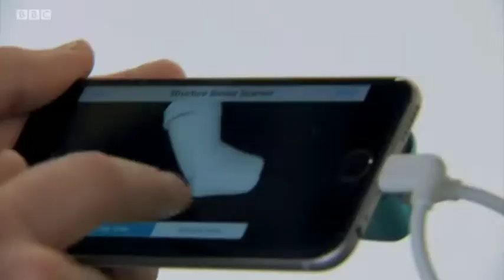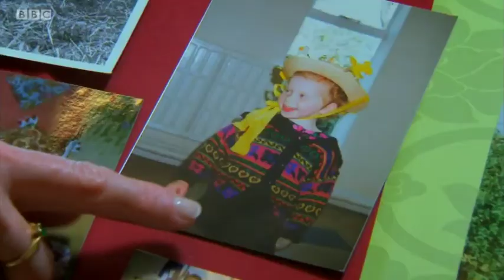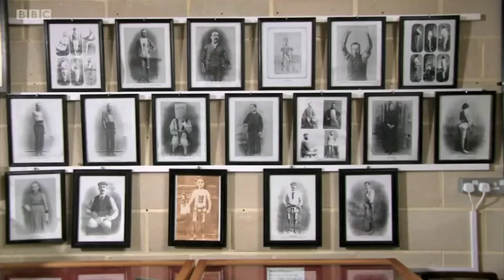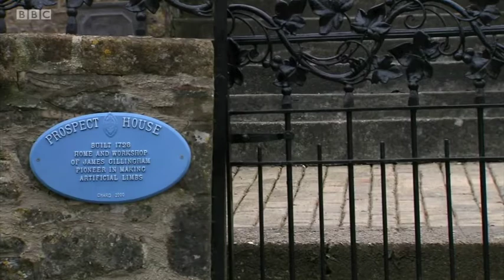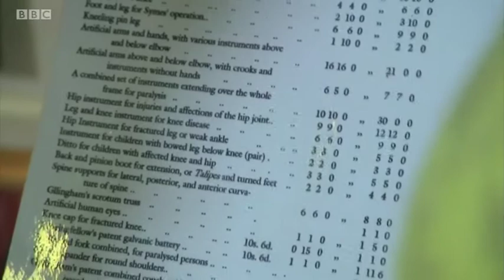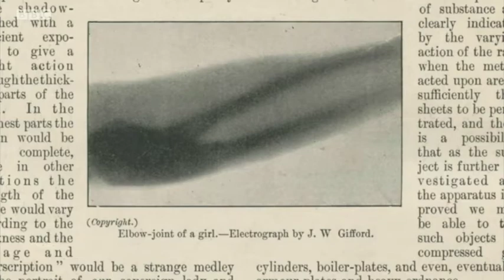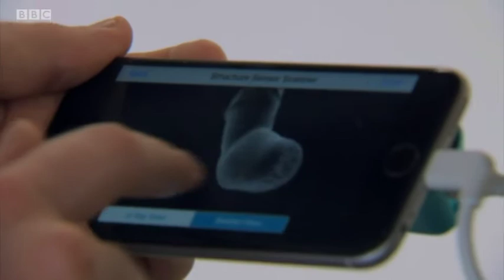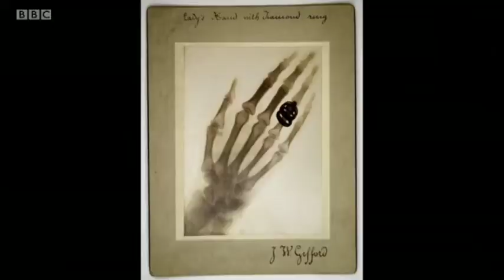Invented in , The West Country